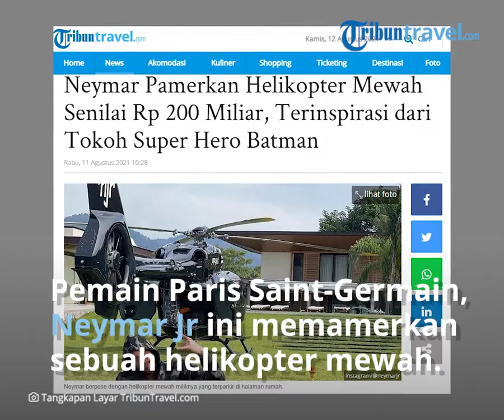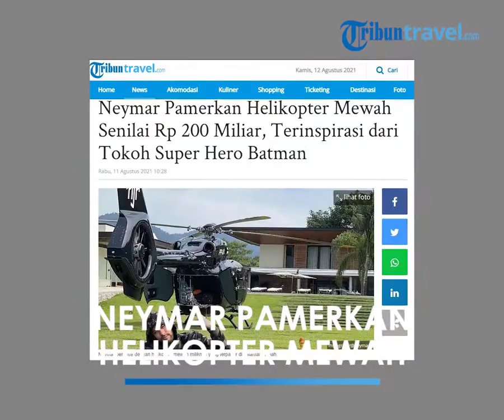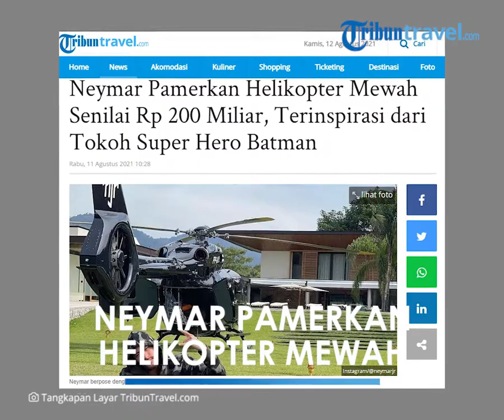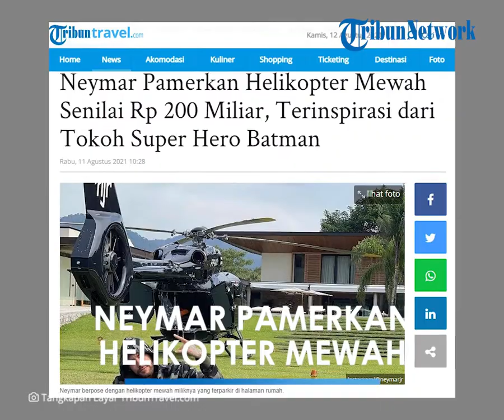Terinspirasi dari Tokoh Super Hero Batman, Neymar Pamerkan Helikopter Mewah Senilai Rp200 Miliar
TRIBUN-VIDEO.COM - Pemain Paris Saint-Germain, Neymar da Silva Santos Júnior atau yang dikenal dengan nama Neymar Jr ini memamerkan sebuah helikopter mewah di halaman rumahnya.

Helikopter mewah senilai 10 juta Pound Britania atau sekitar hampir Rp 200 miliar ini dipamerkan Neymar di akun Instagramnya @neymarjr.

Dalam unggahannya tersebut, Neymar tampak berpose santai sembari mengangkat tanganya membentuk simbol metal.

Mengenakan hoodie yang dipadukan dengan celana pendek dan kaos kaki, Neymar tampak santai berpose di depan helikopter berinisal namanya.

Di bagian ekor helikopter mewah tersebut memang tertulis 'NJR' yang merupakan insial nama Neymar.

Mengutip laman The Sun, Rabu (11/8/2021), Helikopter hitam berbadan ramping ini pernah digunakan untuk pergi ke tempat pelatihan dengan tim nasionalnya.

Terinspirasi dari Batman

Selain inisial di bagian ekor helikopter, logo Batman juga disematkan di kursi penumpang.

Batman merupakan tokoh pahlawan super yang digemari Neymar sejak lama.

Menurut laman Olahraga Spanyol AS, Neymar mengecat warna hitam di seluruh badan helikopter karena terinspirasi oleh Batman dan Batmobile-nya.

Artikel ini telah tayang di TribunTravel.com dengan judul Neymar Pamerkan Helikopter Mewah Senilai Rp 200 Miliar, Terinspirasi dari Tokoh Super Hero Batman,